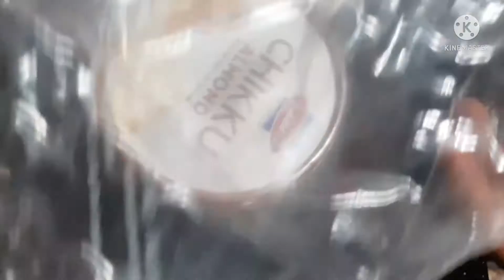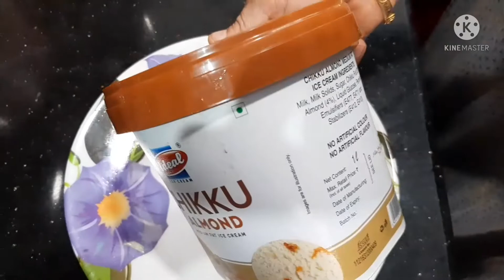ಹಲಸಿನಹಣ್ಣು ಶೇಖರಣೆ ಮಾಡುವ ವಿದಾನ / Ways to Preserve Jackfruit